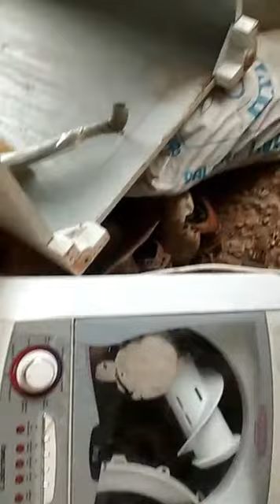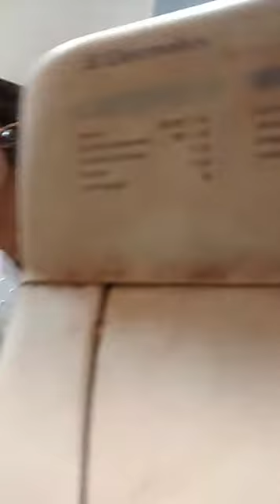Maquina de lavar roupa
Colormaq não bate vó ensinar como resolver